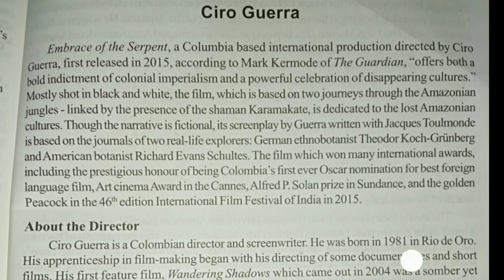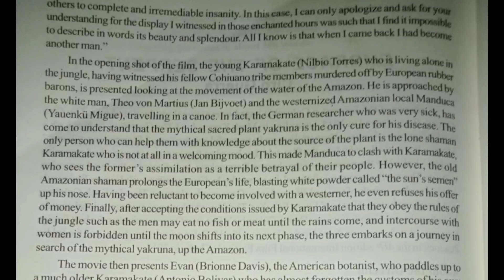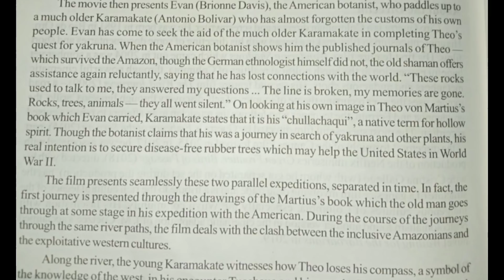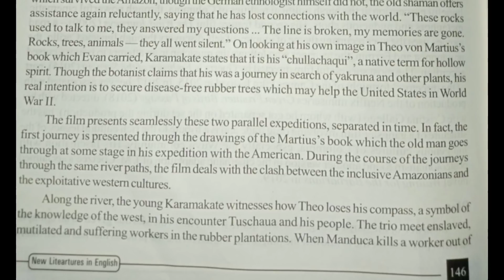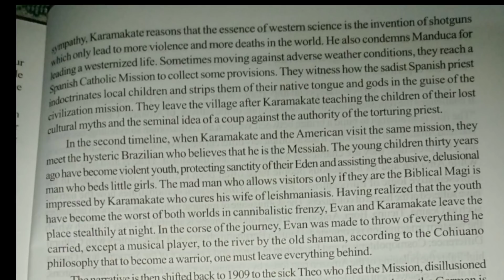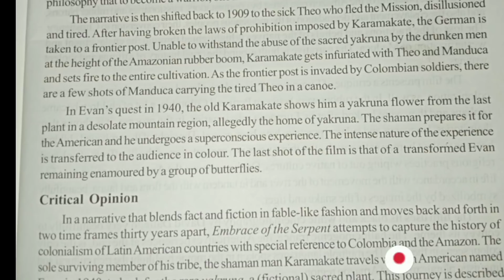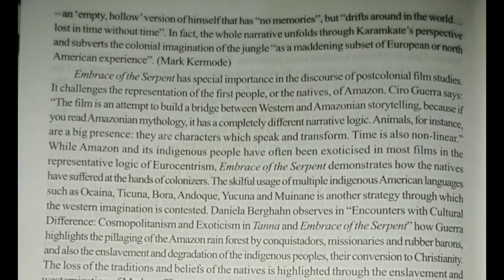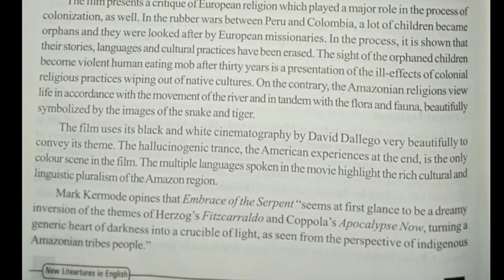Embrace of The Serpent|Dir Ciro Guerra|6th Sem|New Literatures in English